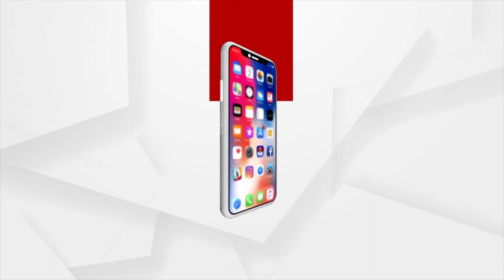ଜଗତସିଂହପୁର ଜିଲ୍ଲା ଗୋରଖ ନାଥ ପୀଠରେ ଜିଲ୍ଲା ପ୍ରଶାସନ ପକ୍ଷରୁ 144 ଜାରୀ କରାଯାଇଛି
ଜଗତସିଂହପୁର ଜିଲ୍ଲା ଗୋରଖ ନାଥ ପୀଠରେ ଜିଲ୍ଲା ପ୍ରଶାସନ ପକ୍ଷରୁ 144 ଜାରୀ କରାଯାଇଛି। ପଂଚୁକ ଓ ବଡ଼ଓଷା ପାଇଁ ଭକ୍ତଙ୍କ ଗହଳିକୁ ଦୃଷ୍ଟିରେ ଆଗରେ ରଖି ଏହି ଭଳି ନିଷ୍ପତି ନିଆଯାଇଛି।